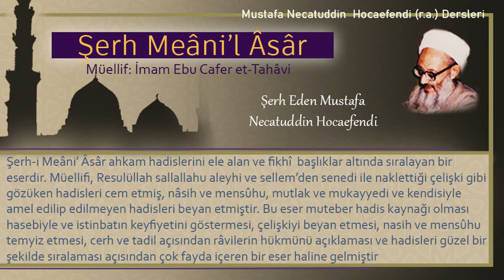121 | Oruç Kitabı - Yemek yemenin yasak olduğu vakit | Mustafa Necatuddin